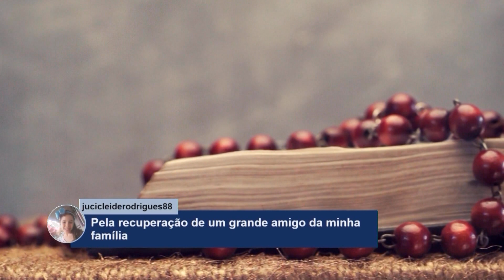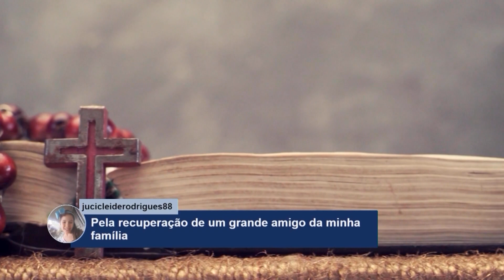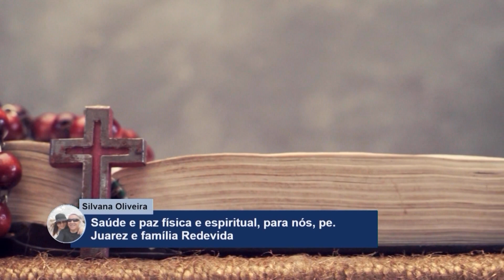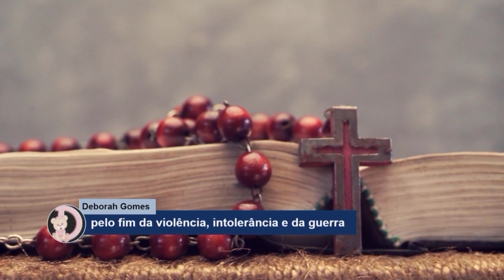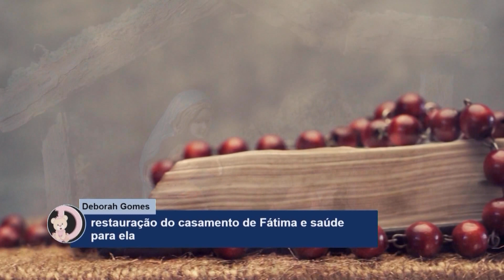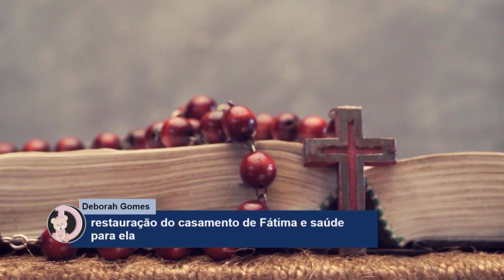Rosário da Vida – 14/05/23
A REDEVIDA junto com o Padre Juarez de Castro, convidam você a oferecer diariamente uma rosa para Maria, no programa Rosário da Vida que é exibido de segunda a sexta-feira pontualmente ao meio dia na REDEVIDA, o canal da família.